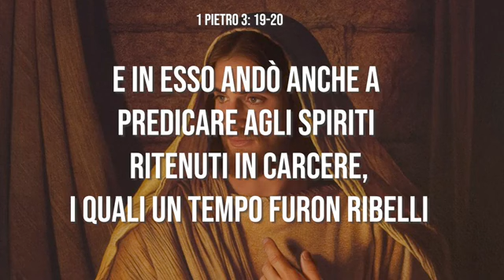Il mondo degli spiriti